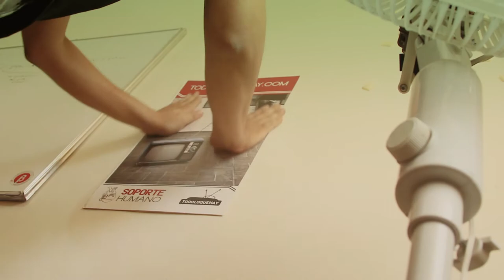Videoensayo - Cinta de enmascarar (Masking)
Hay un elemento, que en televisión o en cine, es tan necesario como el director o el guión. Y es la cinta de enmascarar (dígale a los camarógrafos o jefe de piso, que le tire una en vivo, y la muestra), que sin esta cosita, no somos capaz de trabajar. No somos capaz de poner el micrófono sin ella, no somos capaz de marcar nada si no la usamos, todo lo que se va a caer le ponemos una cinta.

La cinta de enmascarar, es un gran gran invento, que seguro muchos de ustedes en sus tareas diarias la usan y la aman tanto como nosotros.
Veamos el videoensayo que le hicimos